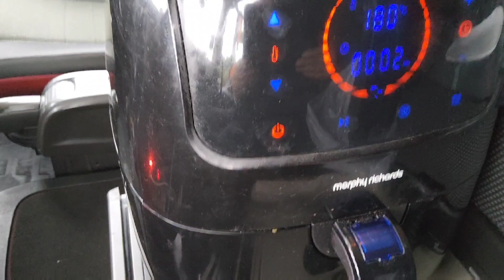Hunters Chicken ala Volvo